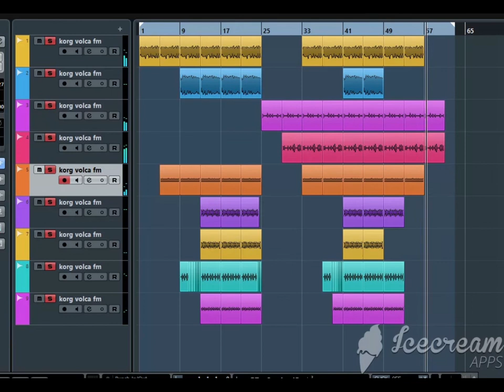Korg Volca FM Track/ Sounds & Drums from Volca FM Recorded in Cubase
All Sounds and Drums from Volca FM  Recorded in Cubase.